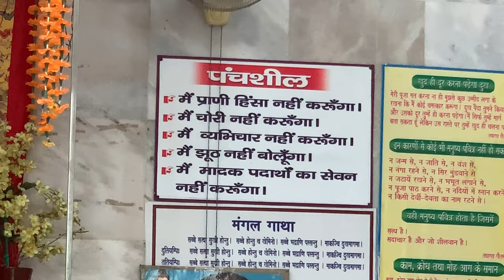INTERVIEW UNCUT with Sudhir Raj Singh/धम्‍म गुरु जी धरमवीर सिंह जी व गुरु जी सर्वेश गोतम